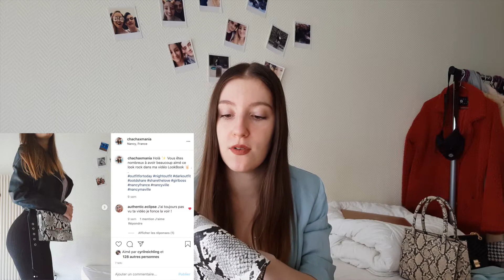MA COLLECTION DE SACS 👜 (Pas Chers)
Hello tout le monde ! Aujourd'hui, je vous présente ma collection de sacs à main ! Voilà, tous mes sacs ! Et ils ne sont pas chers !

J'espère que cette vidéo t'as plu, si c'est le cas pense à mettre un petit pouce bleu 👍 et me dire ce que tu en as pensé dans les commentaires ⤵️

⭐ Pour me soutenir en regardant gratuitement des petites pubs de 30s

 ⭐ Á propos de moi :
Je m’appelle Charlotte
Je filme avec mon téléphone (S8) et je monte avec Imovie.

BYE ! KISSES !